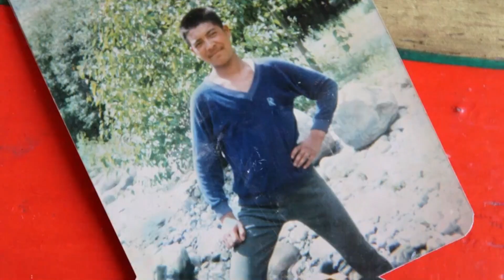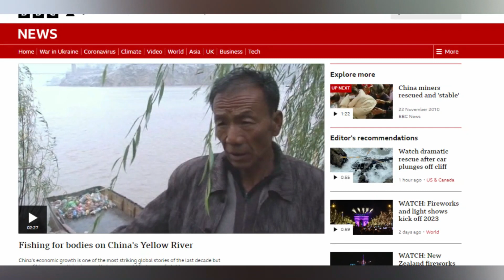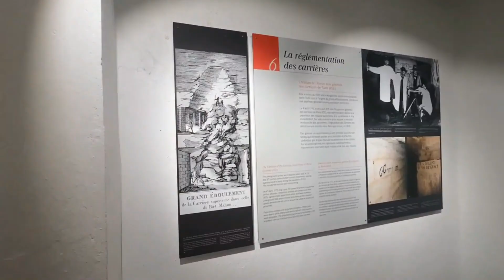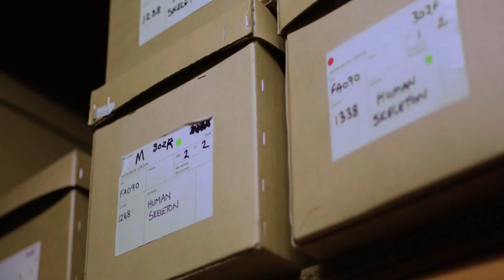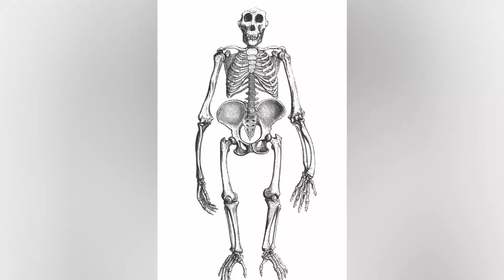10 Popular Tourist Attractions Filled With Human Remains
Are you curious about the horrifying realities behind some of the world's most popular tourist attractions? In this video, we'll take a look at 10 popular tourist attractions that are filled with human remains.

From ancient ruins to well-known landmarks, these attractions have something for everyone. But is it worth risking your safety and visiting these attractions? We'll discuss the risks and give you a few tips on how to choose which attractions are safe to visit. After watching this video, you'll know all there is to know about human remains and popular tourist attractions!